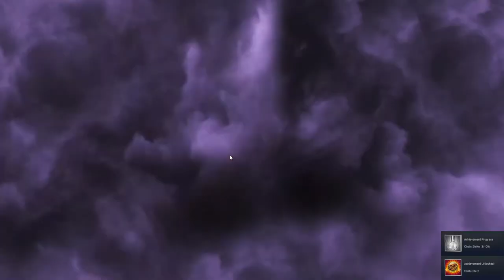Yu-Gi-Oh! - Playthrough 1 - Super Beaver Warrior Rises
Going through the campaign before doing challenges and online battles